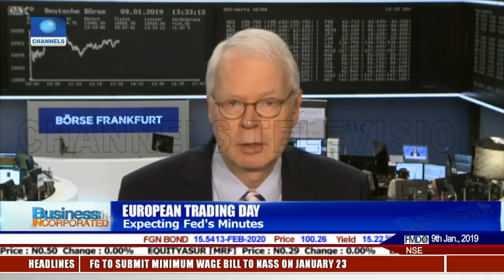European Trading Day: Expecting Fed's Minutes |Business incorporated